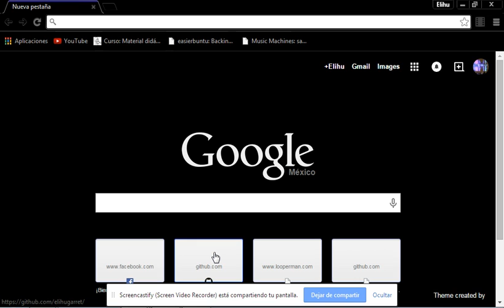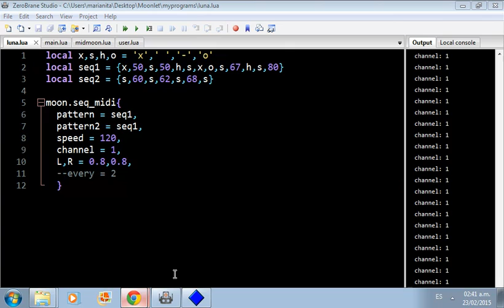Lua MIDI - Algorave? Demo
Some live coded techno sounds with my library Lua-Moonlet.